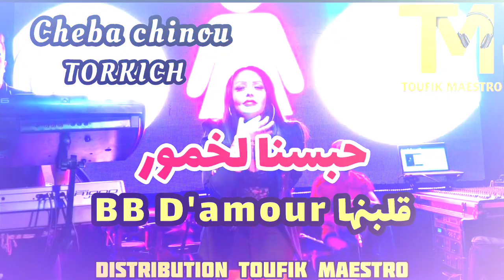Cheba Chinou 7abasna Khoumour Glabnaha Bb D'amour •FT Torkich Succès TikTok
Le meilleure De Rai Live .
» ليصلك كل جديد شكرٱ «

♪♪♪♪♪♪♪♪♪♪♪♪❤️ Toufik_Maestro ❤️♪♪♪♪♪♪♪♪♪♪♪♪

© (Droits réservés)
حبسنا لخمور قلبناها bb d'amour 💚❤️
عمري يبيع لخمور في بلعباس عينيا
عمري عنده لوطو شابة
يقولي حمي طبسي قابليني و رقصي
نعجبه كي نحنان يقتلني بلحنان
يقولي كولي صاروخ
Nodo 3la 1
Bon écoute 😍